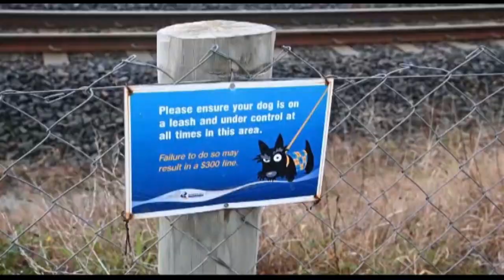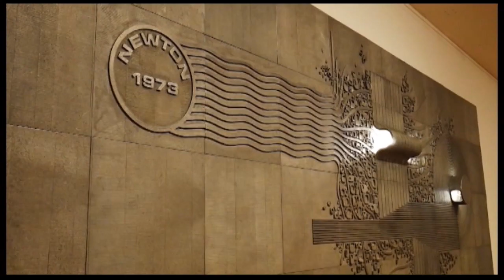The South Today Wednesday 30 June 2021